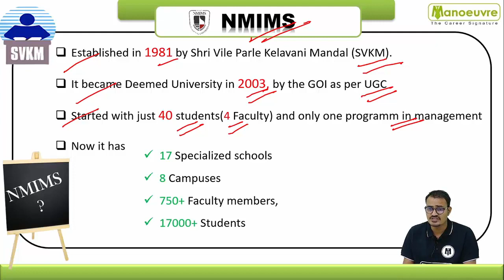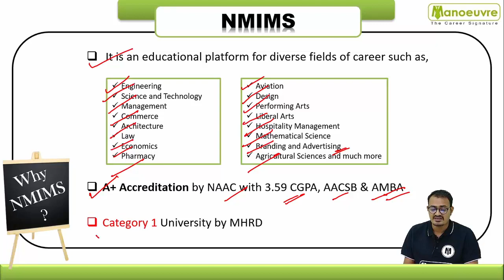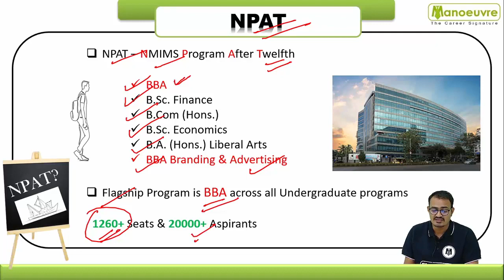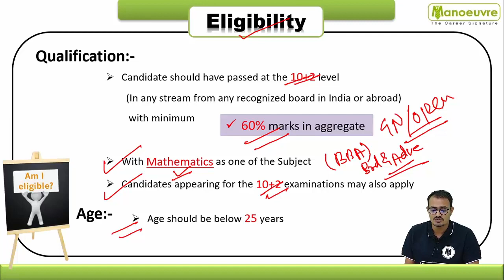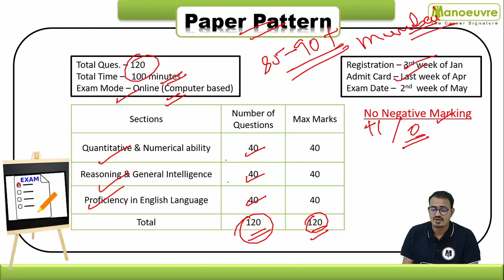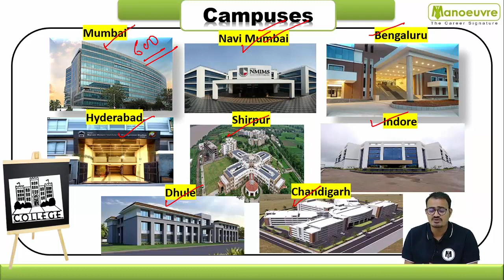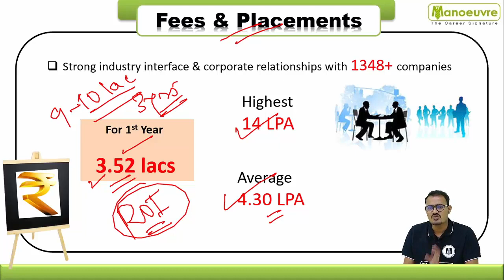All About - NPAT (NMIMS) 2022 | Eligibility | Paper Pattern | Selection | Cut off |Campus| Placement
Crack IPM & BBA - IPMAT, NPAT , JIPMAT , CUCET, SET GENERAL , CHRIST , OTHERS -

Follow the link for Gk Booster/ Personal Interview & Sectional Program : -

Manoeuvre Education